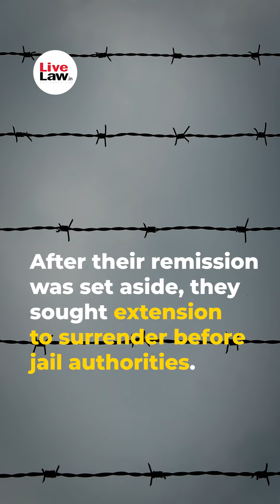SC Dismisses Bilkis Bano Case Convicts' Plea To Extend Time To Surrender Before Jail Authorities